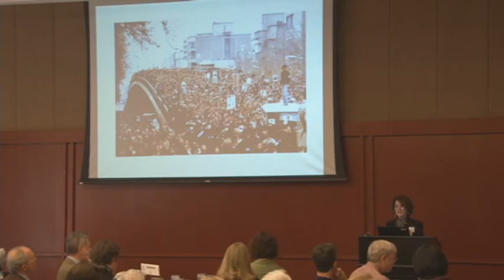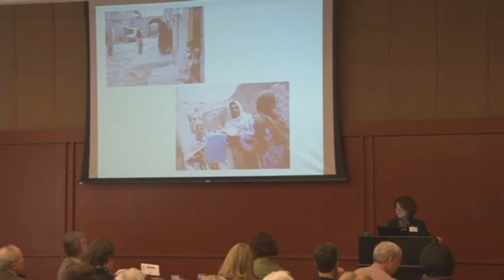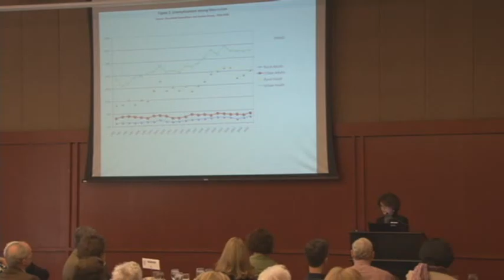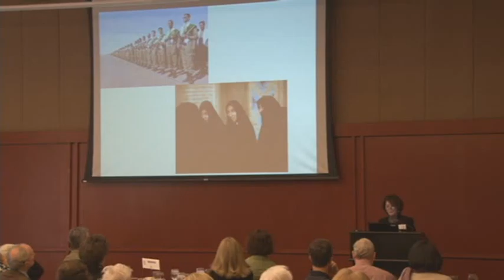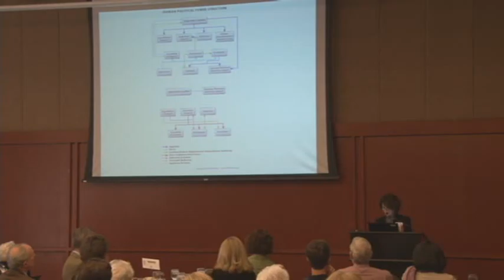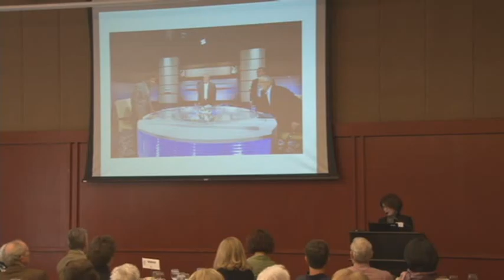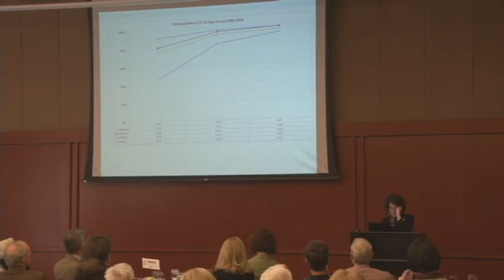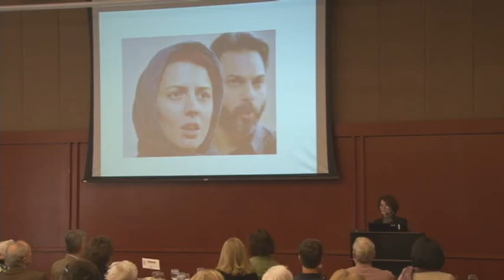Trinity University Food For Thought - Sussan Siavoshi, Ph.D.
Trinity University
San Antonio Alumni Chapter
Food for Thought Lecture